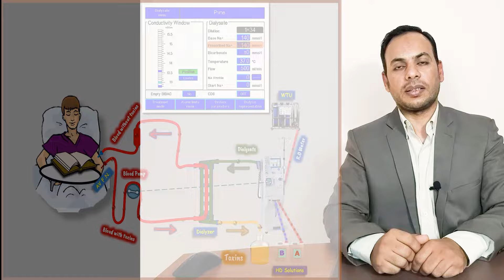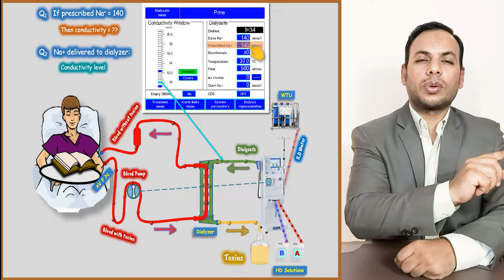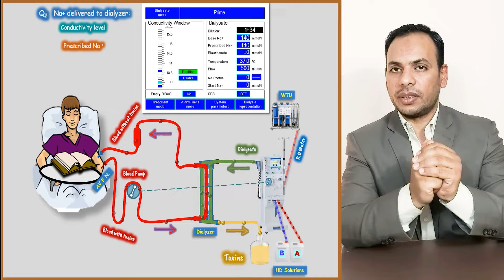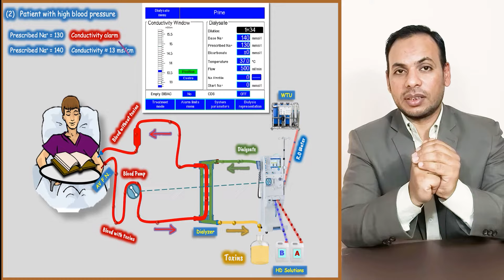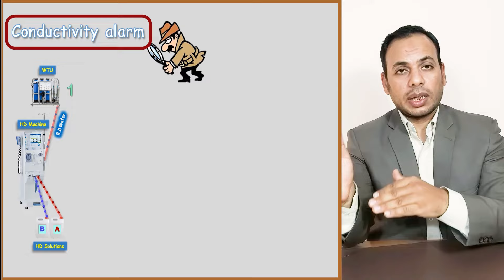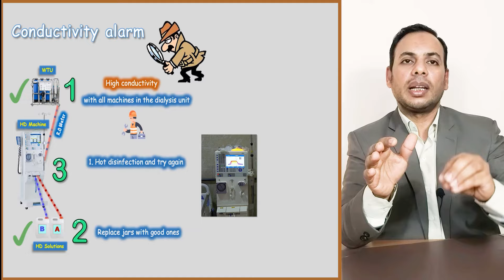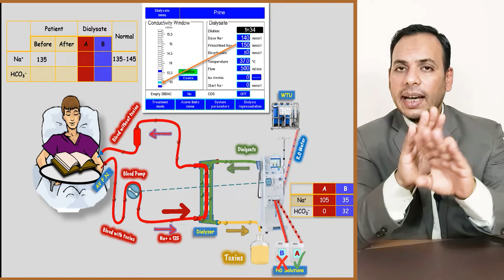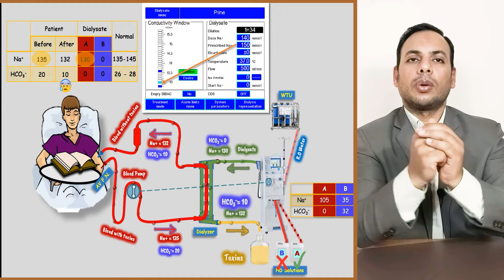الحلقة (29) | Hemodialysis | أخطاء قاتلة | الجزء الأول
فى هذا الفيديو نستعرض الحديث عن بعض الاخطاء القاتلة التى قد تحدث فى جلسة الغسيل الكلوي, ومنها عدم الانتباه الى مستوى الاملاح على الجهاز او conductivity.
مما له اكبر الاثر فى حدوث خلل فى توازن الاملاح المتأينة فى الدم, وظهور اعراض ومضاعفات كثيرة على مريض الفشل الكلوي المزمن ومنها الهبوط الحاد فى ضغط الدم والعرق الشديد والقىء المستمر وصعوبة التنفس والنهجان وغيرها.
حاول ان تشاهد الفيديو كاملا لتتعرف على طبيعة المشكلة وكيفية حلها وذلك للحفاظ على حياة المريض وعدم التسبب فى وفاته بالخطأ

محمدعبدالعزيز:
مهندس صيانة أجهزة الغسيل الكلوى ماركة فرزينيوس الالمانيةخبرة 16 عاما فى هذا المجال
واتس اب